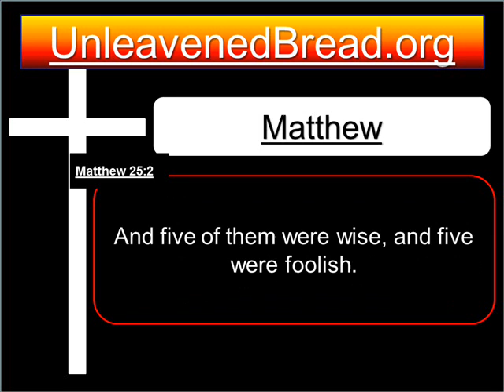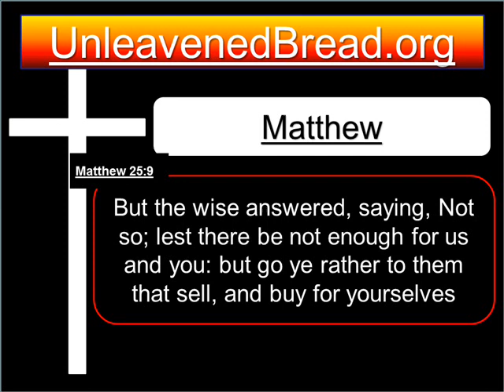Matthew 25 Verses 1 to 13 - Bible Reading - The Parable of the Ten Virgins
The Holy Bible KJV Audio